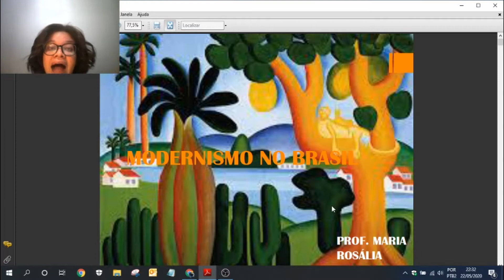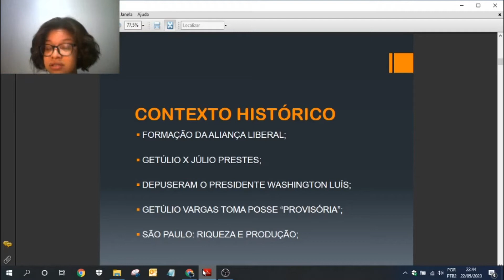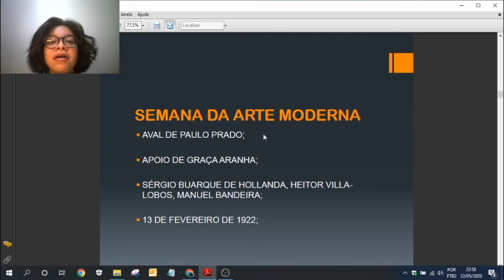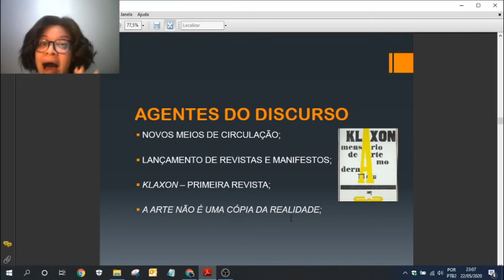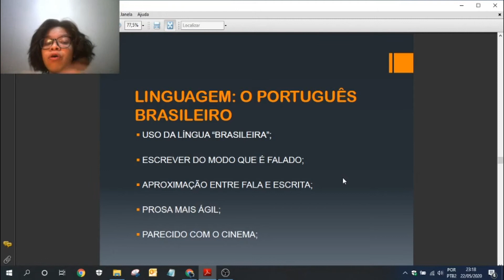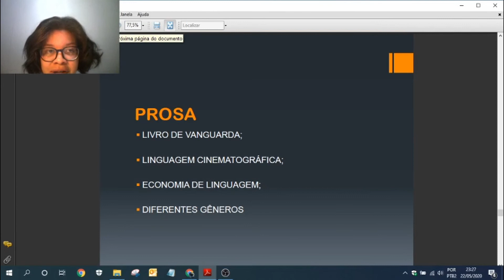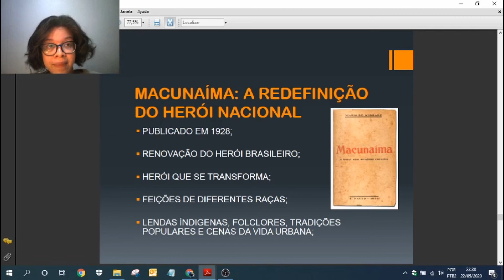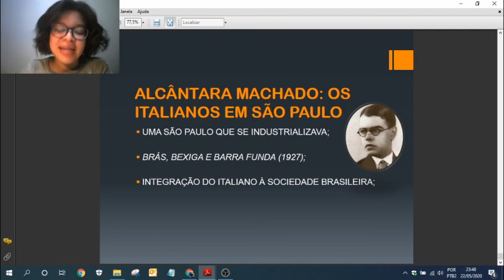LINGUAGENS - Literatura - Modernismo brasileiro (1° geração)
Estudo da 1° geração do Modernismo Brasileiro, seu contexto histórico, Semana da Arte Moderna, projeto literário, principais características, obras e escritores.

Prof. Maria Rosália